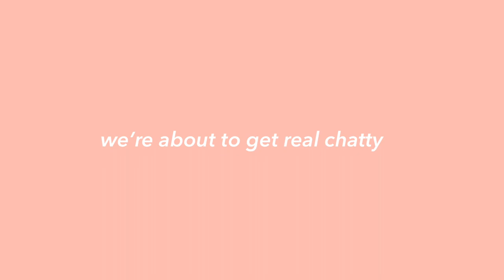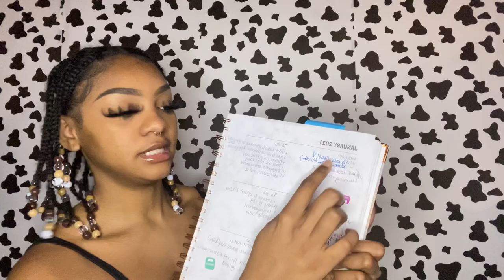My 8AM REALISTIC and PRODUCTIVE ONLINE SCHOOL morning routine 2021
♡hi loves! Today we are doing a productive and realistic 8AM morning routine! This morning routine is so realistic and productive..but I literally get off track every few minutes lol.

FAQ and about me 🖤:
Age: 19
Sign: Capricorn ♡
Name: Janae'
film: my iphone 11/ app called vllo
niche: beauty, fashion, lifestyle